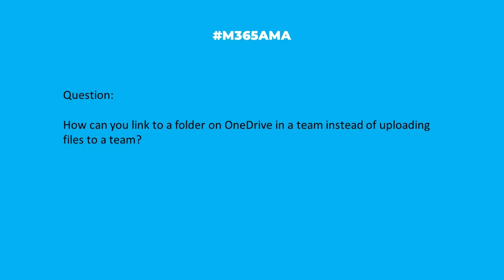M365AMA How do I link a specific OneDrive folder to Teams?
“How can you link to a folder on OneDrive in a team instead of uploading files to a team?"

Some relevant notes/links shared by the team:

-- The most obvious way is to add it as a tab in Teams: How to add a Onedrive folder tab to a teams channel?
-- Share a folder from cloud storage (including OneDrive) in Microsoft Teams, via Microsoft Support